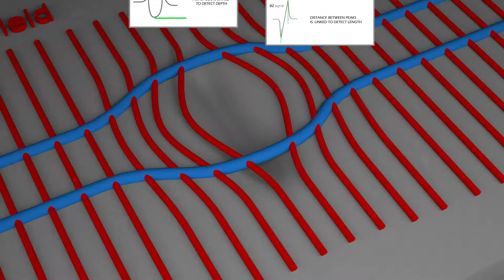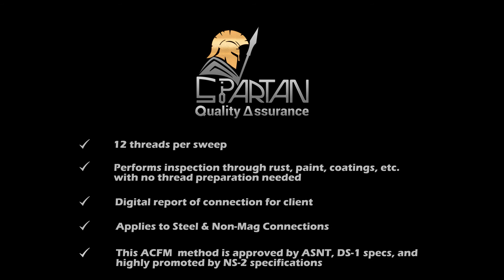ACFM Technology Animation for SpartanQuality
Spartan Quality Assurance is a company located in Lafayette, LA that provides non-destructive testing (NDT) using the most advanced techniques and equipment.

CHALLENGE
Spartan Quality Assurance hired us to make a 3D animation of their ACFM technology-based service. The challenges included: small amount of visuals that were provided to us, the fact that we needed to make the animation less for educational purposes, but more for sales and marketing (like a video commercial), and the fact that the animation required technical expertise in the field.

SOLUTION
Since we have in-house engineers with expertise in fatigue cracks and non-destructive testing, as well as manufacturing and oil & gas industry experience, we were able to do what a typical animation design studio wouldn’t be able to do – we conveyed the technology in simple terms while presenting it from marketing and business standpoint. In other words, we knew how the technology works and why it’s superior to the conventional NDT methods, and how Oil and Gas businesses would benefit from it and we were able to present this in a clear manner.

THE RESULT
The 3D animation LA NPDT created served as a foundation for the development of other marketing materials for the ACFM-based NDT service. With the animation and the website, LA NPDT designed Spartan Quality Assurance was able to start approaching their potential customers offering them accurate inspections & quality assurance, with modern technology applied for a better piece of mind.